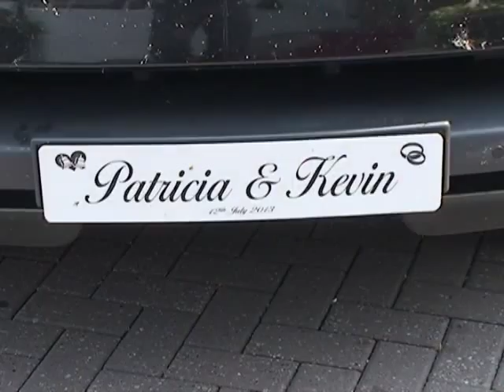Patricia and Kevin - Extended Service Highlights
Extended Hightlights of the beautiful Wedding of Patricia Kelly and Kevin McGillen. ( please see other video for highlight stills )